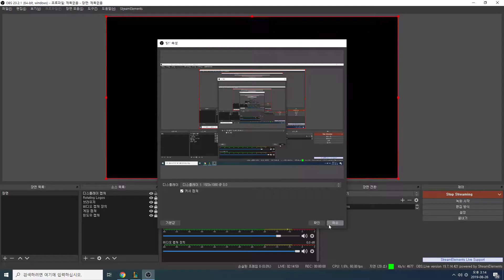Rush as Lee Sin vs Gragas - s9 JUNGLE Ranked Gameplay